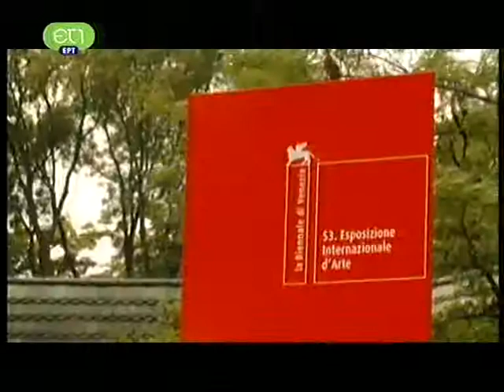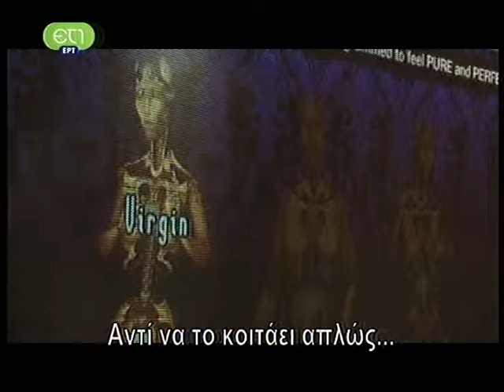VENICE BIENNALE 2009 MAKING WORLD PART I 1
This is the episode of THE AGE OF IMAGES dedicated to Venice Biennale 2009, MAKING WORLDS.
Part 1 (1). Greek Pavillon- Lucas Samaras.